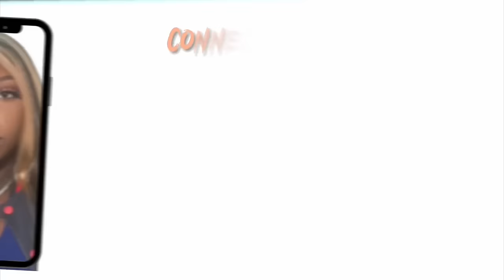StoryTime | Never again